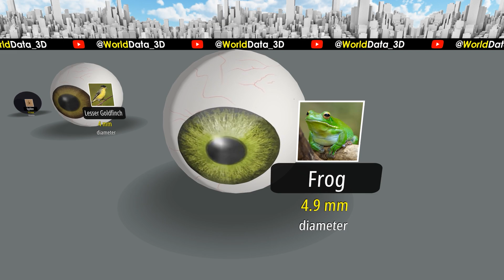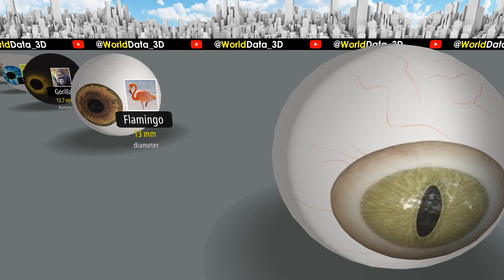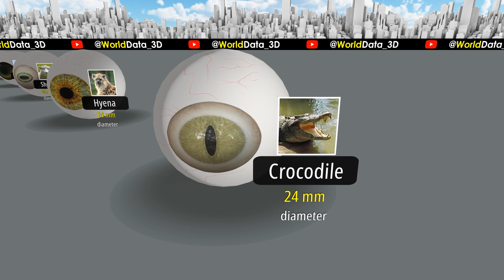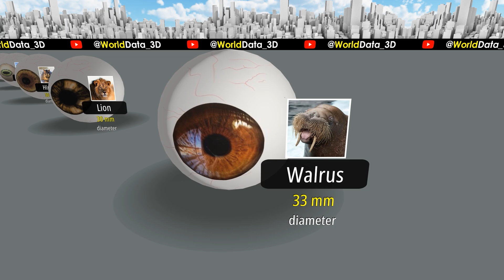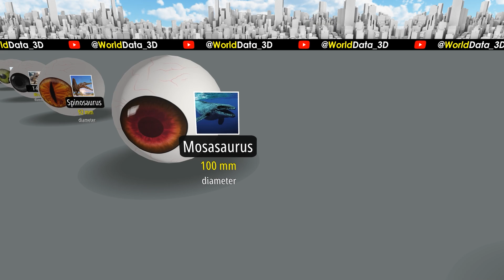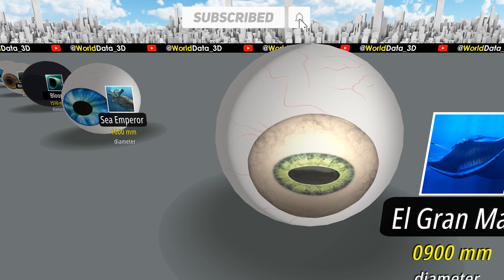Eyeballs 3D Size Comparison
The visualization allows us to see how the sizes of eyes differ among humans, animals, and even fictional creatures. For instance, a human eye is significantly smaller compared to the eye of a giant squid or certain species of deep-sea fish. Such 3D models help better understand the anatomical features and evolutionary adaptations of eyes in nature, creating an engaging educational and informative platform for studying the biology of vision.